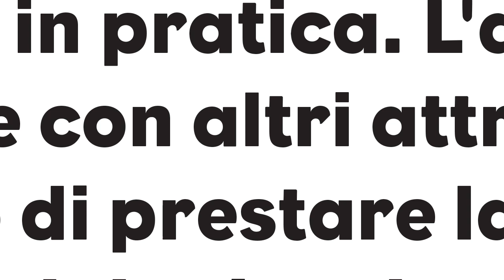TUTTO QUELLO CHE DEVI EVITARE PER NON INFORTUNARTI!! LA GUIDA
tutti noi siamo stati principianti per una volta...qualcuno anche più di una...tutti chi più chi meno abbiamo giocato con la dea fortuna..ci siamo fatti mali e/o abbiamo rischiato...ma da queste situazioni bisogna imparare e trasmettere agli altri

Se vuoi recuperare la funzionalità della spalle ecco il videocorso che fa per te: